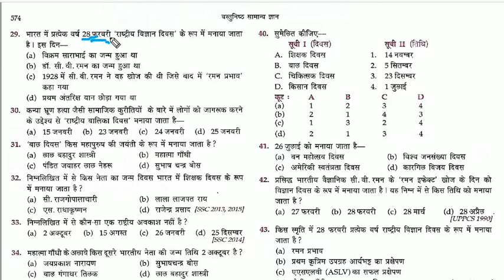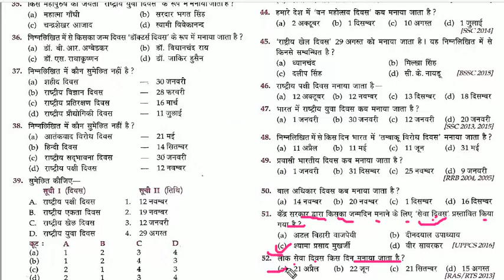राष्ट्रीय दिवस PART 2 LUCENT OBJECTIVE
Hi
मैं प्रतिदिन आप सभी के लिए एक विडियो ला रहा हूँ जो आप के EXAM के लिए महत्वपूर्ण है ||

Chandan Sir.